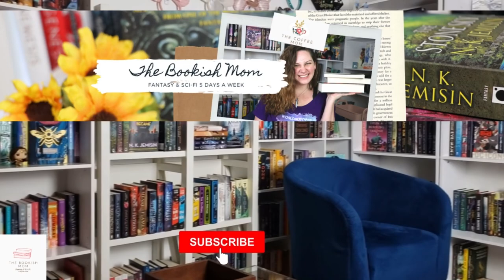The Night Circus Spoiler Free Review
I am finally doing my spoiler-free review for The Night Circus by Erin Morgenstern. This is one of my favorite fantasy books, but it isn’t one I can really recommend to everyone. This is a slower burn book with lyrical writing. The Night Circus is a whimsical book where not everything is explained, especially the magic. The soft magic system is never really explained to us, and that’s okay. We also have a slow burn very innocent and sweet romance in this book. If all of this sounds like something you would be interested in, then I recommend picking this book up!